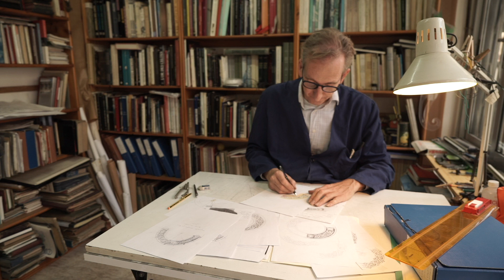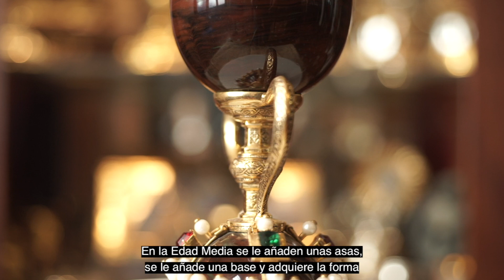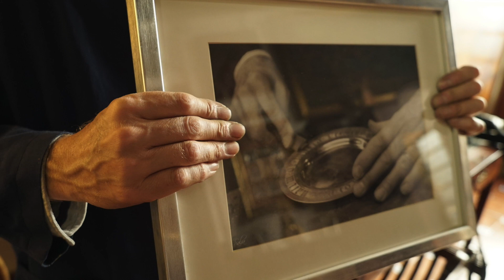El grial i l'artesà SUBT CAST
Con motivo de la celebración del año jubilar, y dado el interés cultural que suscita, no sólo la presencia del Santo Grial en la Catedral de Valencia, sino el recorrido del mismo hasta su llegada a la ubicación definitiva, a través de la promoción de la Ruta del Grial por parte de la Generalitat Valenciana y el Ayuntamiento de Valencia, el Centro de Artesanía ha querido sumar a esta iniciativa los aspectos relativos a la propia pieza, desde el punto de vista de su proceso creativo, a través de la realización de un documental en el que la empresa artesana Orfebres Piró, que ha estudiado y reproducido el Santo Grial y es conocedora de toda su historia, estilos, materiales, etc., explican las características y curiosidades del Santo cáliz desde el punto de vista del oficio y valor artesano.